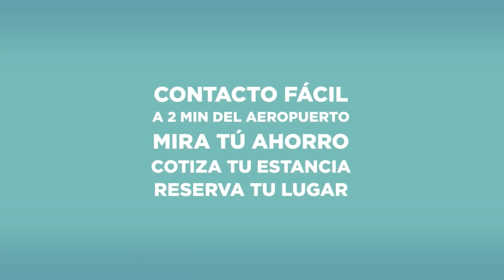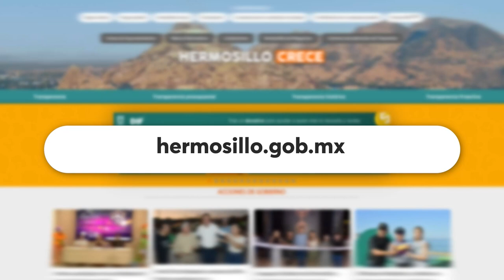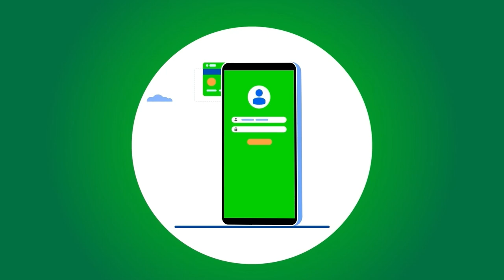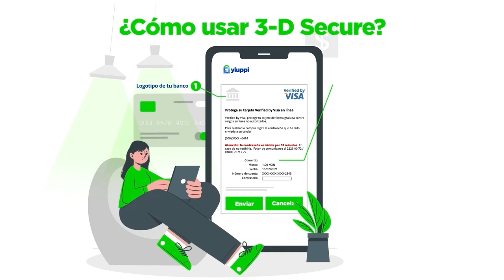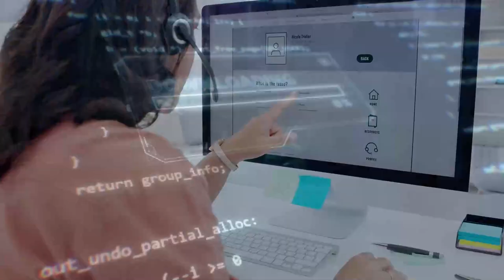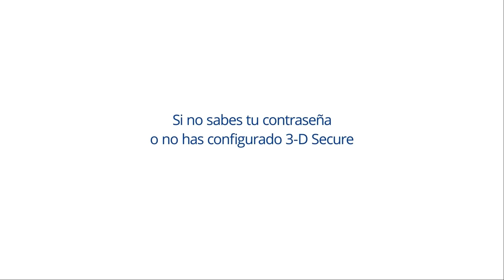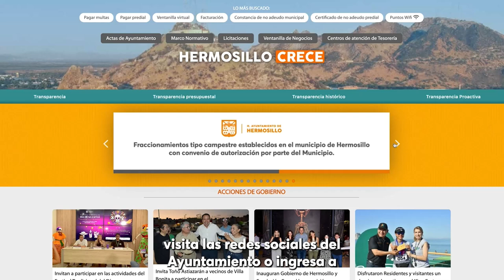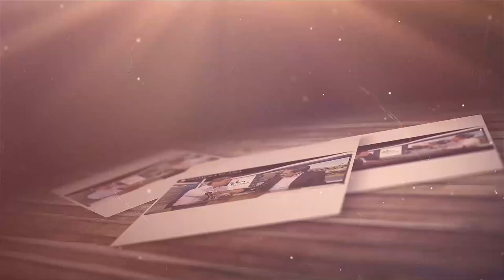Noticiero De Primera Mano con Ruiz Quirrín 05/Noviembre/2024